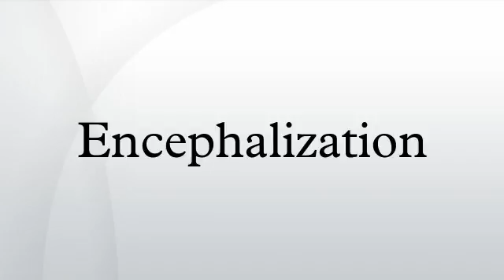Encephalization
Encephalization is defined as the amount of brain mass related to an animal's total body mass. Quantifying an animal's encephalization has been argued to be directly related to that animal's level of intelligence. Aristotle wrote in 335 B.C. "Of all the animals, man has the brain largest in proportion to his size." Also, in 1871, Charles Darwin wrote in his book The Descent of Man: "No one, I presume, doubts that the large proportion which the size of man's brain bears to his body, compared to the same proportion in the gorilla or orang, is closely connected with his mental powers."
In 2004, Dennis Bramble and Daniel Lieberman proposed that early Homo were scavengers that used stone tools to harvest meat off carcasses and to open bones. They proposed that humans specialized in long-distance running to compete with other scavengers in reaching carcasses. It has been suggested that such an adaptation ensured a food supply that made large brains possible.